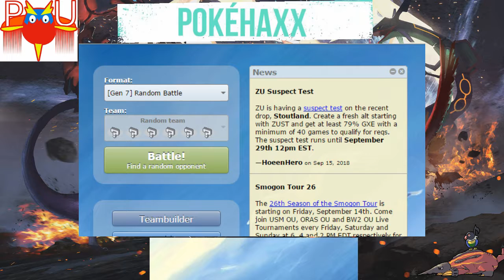AU Pays des Fils DaPUs #10 - Du Stall & du Haxx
Bien le bonjour tout le monde !

Bienvenu au Pays des Fils DaPUs ! Voici la suite de cette série de matchs dans les fins fonds du PU et de la stratégie ^^

IMPORTANT: Je précise que cette série n'est pas un "Road to top 1" c'est à dire que nous ne cherchons pas à être les meilleurs à Pokémon. D'ailleurs il nous arrive d'être assez (vraiment) mauvais, nous apprenons de nos erreurs ^^Enfin nous faisons ce défi pour nous marrer et vous divertir voilà tout ! Cordialement 😘

Intro: Tove Lo - Moments (SeeB remix)